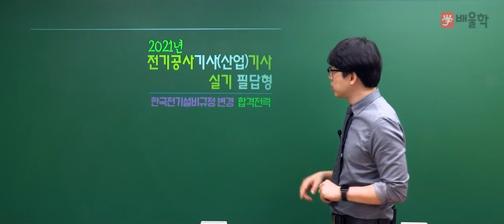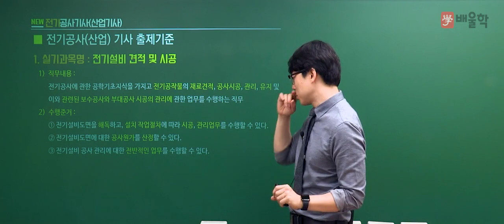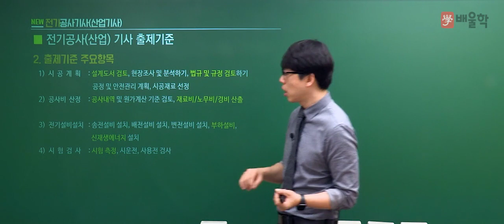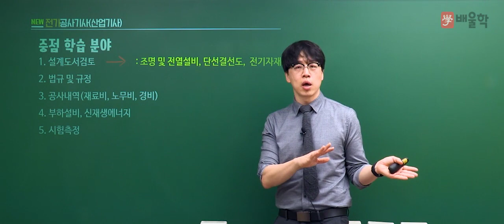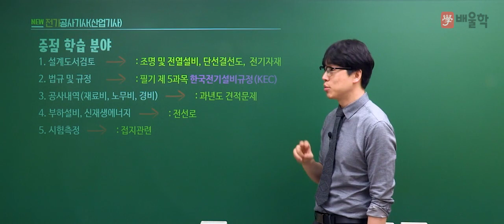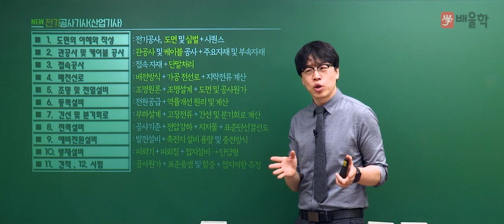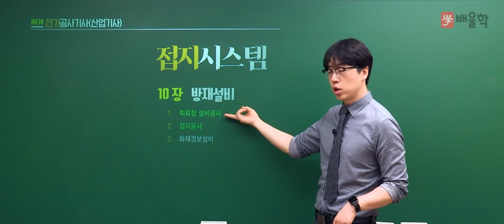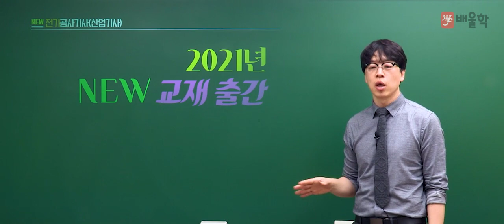[전기공사기사 실기] 2021 대비 전기공사기사 실기 합격전략설명회 - 황민욱 기술사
20년의 검증된 실무 경력, 건축전기설비기술사 황민욱 교수님의
2021년 대비 전기공사(산업)기사 실기 합격전략설명회

전기공사(산업)기사 시험에 대한 모.든.것!

전기공사기사, 전기기사, 전기산업기사, 전기기사실기, 전기기사합격률, 전기기사자격증, 전기기사필기, 전기기사시험일정, 전기기사난이도, 전기산업기사실기, 전기공사기사, 전기산업기사필기, 전기기사인강, 전기기사자격요건, 전기기사연봉, 전기기사응시자격, 전기산업기사응시자격, 전기기사한번에합격하기, 전기공사산업기사, 전기기사시험, 전기기사일정, 전기공사기사실기, 전기산업기사자격, 전기산업기사난이도, 전기기사과목, 전기기사취업, 전기산업기사합격률, 전기기사실기합격률, 전기기사기출문제, 전기기사인강추천, 전기산업기사인강, 전기기사자격, 전기산업기사시험일정, 전기산업기사실기과년도, 전기기사책, 전기산업기사취업, 전기기사전기공사기사, 전기기사실기과년도, 전기공사산업기사실기, 전기쌍기사, 전기공사기사합격률, 전기기사공부법, 전기산업기사자격요건, 전기기사과년도, 전기기사필기과년도, 전기공사기사필기, 전기기사교재, 전기기사실기기출, 전기기사전기산업기사, 전기기사실기기출문제, 전기산업기사과목, 전기기사관련학과, 전기기사실기단답, 전기산업기사일정, 전기기사실기일정, 전기기사문제, 전기기사실기시험, 전기산업기사실기합격률, 전기산업기사기출문제, 전기기사실기문제, 전기기사준비기간, 전기기사필기책, 전기기사시험과목, 전기산업기사전기기사, 전기산업기사책, 전기기사기출, 전기기사필기과목